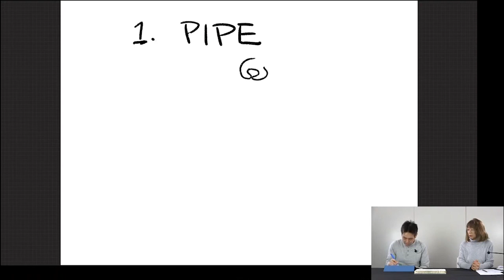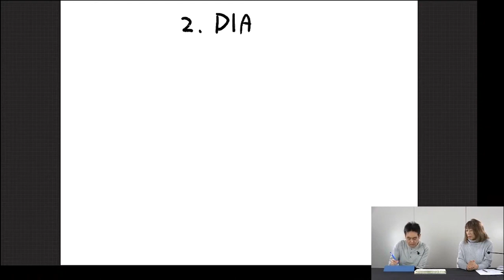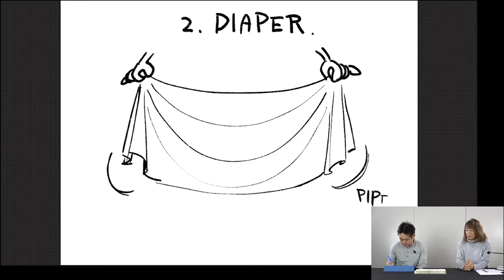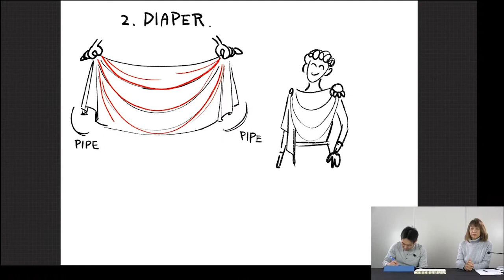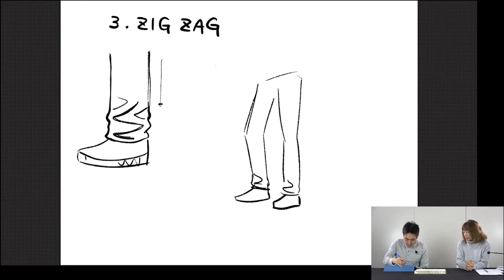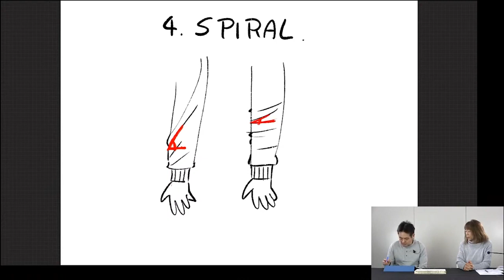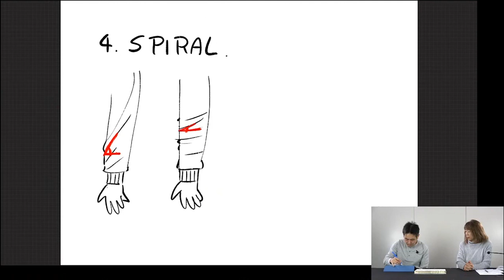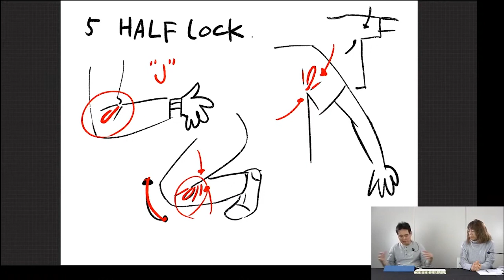ラクガキ雑談#82：研究発表「シワのタイプ"7つ＋α"」概論｜主要な 5 つのタイプ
アニメーターの立中順平氏との雑談です！

講師：立中 順平…「ユーリ!!! on ICE」「メジャー」などの作品でアクション作画監督を務めるベテランアニメーター
聞き手：平谷 早苗
製作：株式会社ボーンデジタル

↓↓↓↓↓↓URL↓↓↓↓↓↓
書籍『たてなか流クイックスケッチ』

書籍『映画監督が教える また観たい! と思わせる動画の法則』

モデルのタイマー付き動画・静止画を毎週木曜公開！